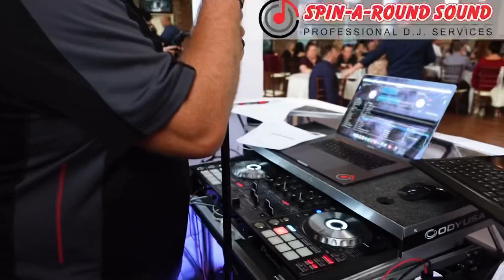Gig Log: 4/30/22